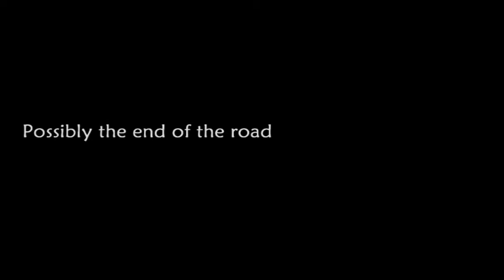Can you hear heaven cry--R.I.P Hickstead ♥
Please Read

On November 6th, 2011 a very great horse passed he was a 1 in a million horse no other horse will ever live up to his potential. '' Hickstead made sure I wasn't harmed when he was collapsing'' said Eric Lamaze. You know a horse like that cares very much for his rider when even though his story has ended tragicly that he still looks out for his rider. No records or speeds will ever be beaten because Hickstead set them as high as the mountains.
Hickstead will never be forgotten and will never be gone, he will always live in our hearts ♥ when you see an amazing horse show at spruce meadows, the FEI or the Olympics that it's hickstead. They say we all get a second chance at life and Hickstead will have his second chance ♥

I made the audio so please ask to use it :)